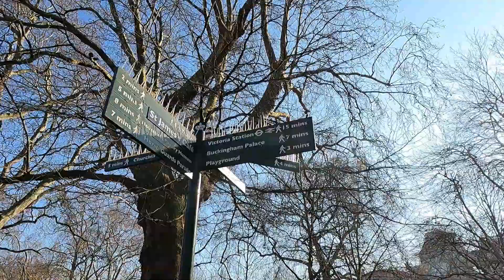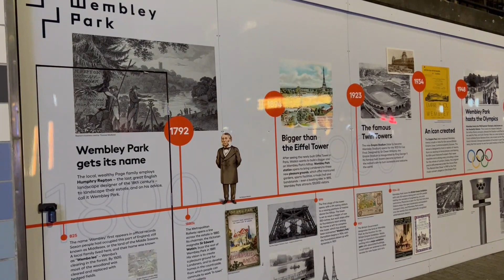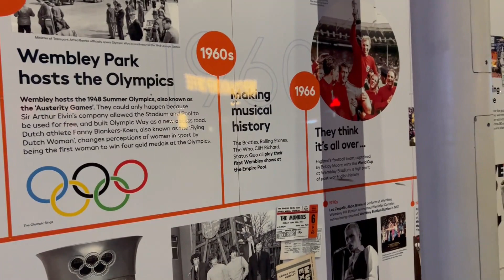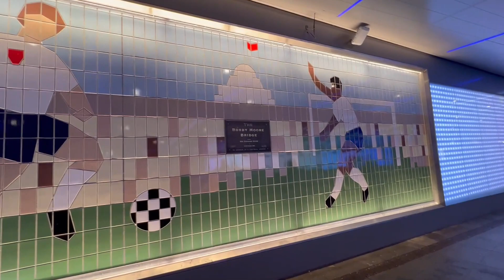CONOCIENDO LOS LUGARES DE INTERÉS EN LONDRES, AYUDÁNDOTE A MOVERTE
En este video conoceremos los lugares emblemáticos de la capital del Reino Unido , Londres , ayudándote a saber moverte y que poder conocer mas fácil y rápido en esta ciudad.